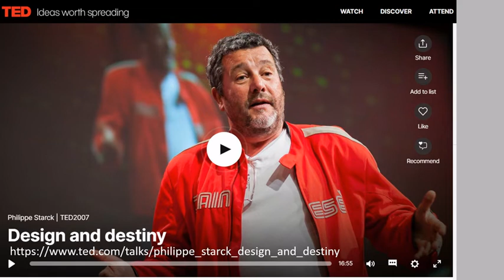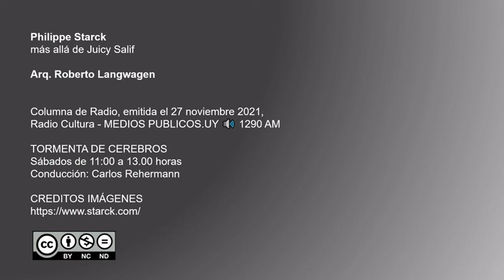Philippe Starck más allá de Juicy Salif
QUÉ es DISEÑO para  P. Starck, una mirada a través de sus productos relevante e ideas sobre la inutilidad del diseño